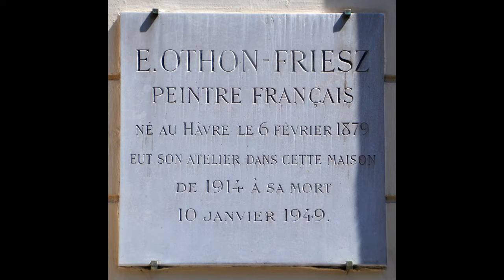Othon Friesz (1879-1949) - A Video Without Transitions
Othon Friesz (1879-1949) - A French artist of the Fauvist movement. The fauve of Le Havre

Achille-Émile Othon Friesz (6 February 1879 – 10 January 1949), who later called himself Othon Friesz, a native of Le Havre, was a French artist of the Fauvist movement.

Musics:
A Kiss For Amanda
DJ Williams